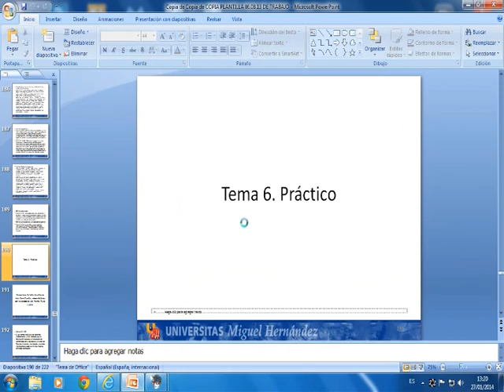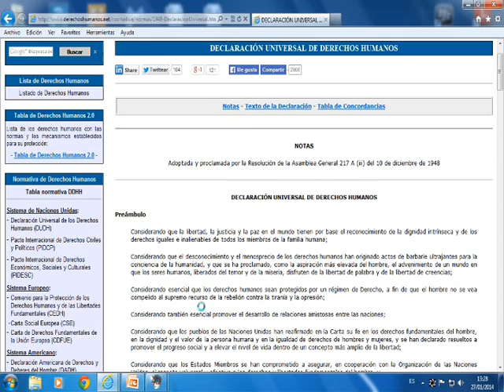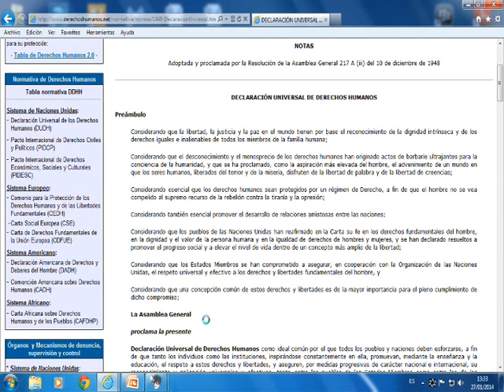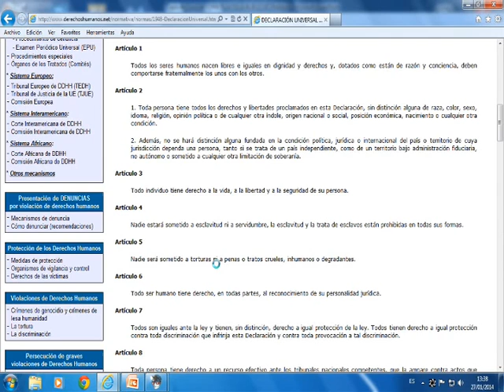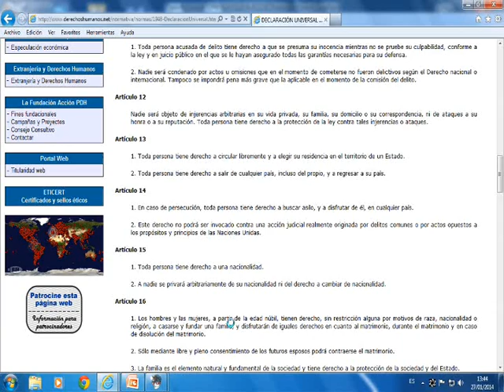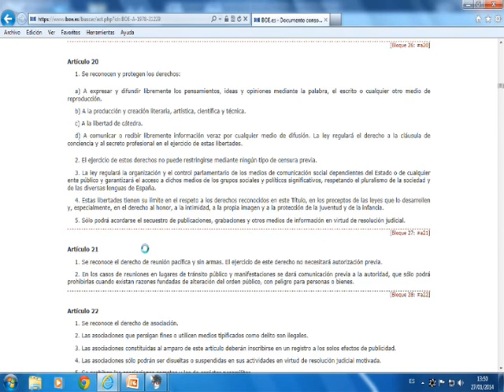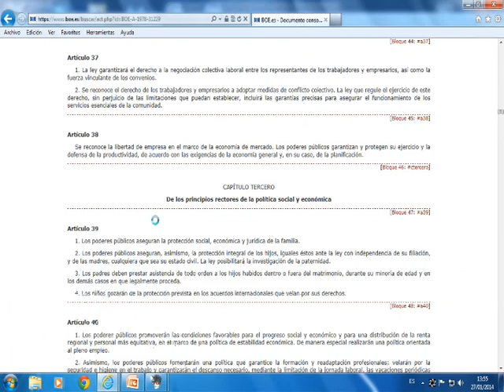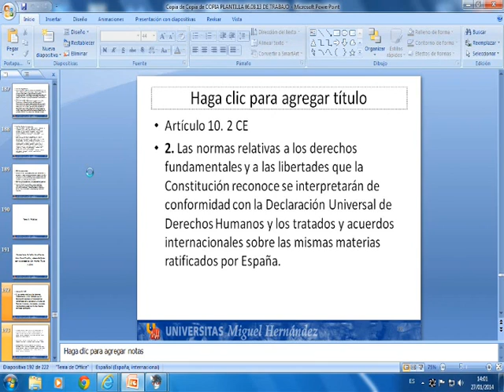umh1238 2013-14 SESIÓN 34: PRACTICO TEMA 6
SESIÓN 34:  PRACTICO TEMA 6
Asignatura: Fundamentos del Derecho
Grado en Ciencias Políticas y Gestión Pública.
Profesor: Vicente Carbonell Pastor.
Dpto. de  Ciencia Jurídica.
Área de Filosofía del Derecho.